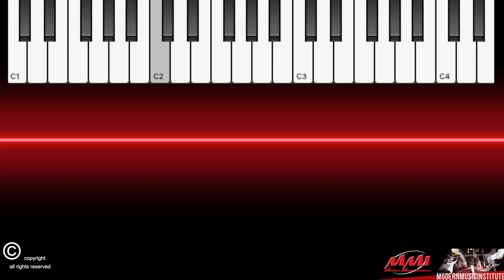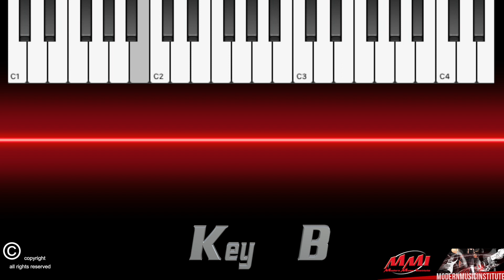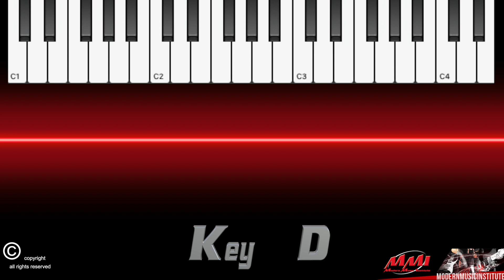Major Pentatonic Scale - Ear Training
MVI - Tiziano Barbafiera - Modern Vocal Institute
MMI - Modern Music Institute

É vietata la copia e la riproduzione dei contenuti e immagini in qualsiasi forma. É vietata la redistribuzione e la pubblicazione dei contenuti e immagini non autorizzata espressamente dall´autore.

MAJOR PENTATONIC SCALE

A pentatonic scale is a musical scale with five notes per octave, in contrast to the heptatonic scale, which has seven notes per octave (such as the major scale and minor scale).

Pentatonic scales were developed independently by many ancient civilizations. They are still used all over the world, for example traditional music, country music, blues and metal.

STRUCTURE

The major pentatonic scale may be thought of as a gapped or incomplete major scale.
 However, the pentatonic scale has a unique character and is complete in terms of tonality.

1, 2, 3, 5, 6.
C, D, E, G, A.

(WIKIPEDIA)